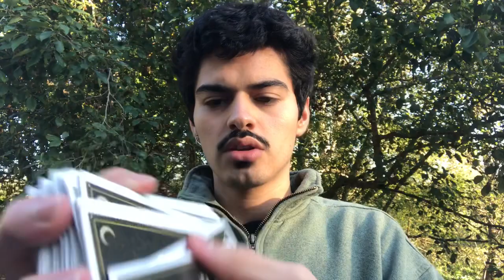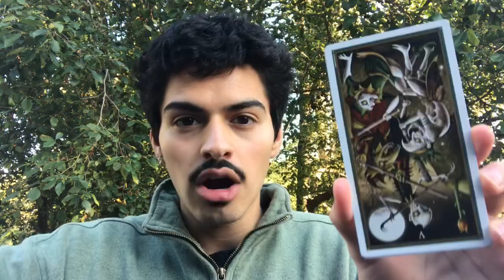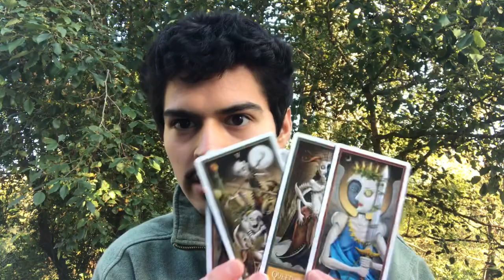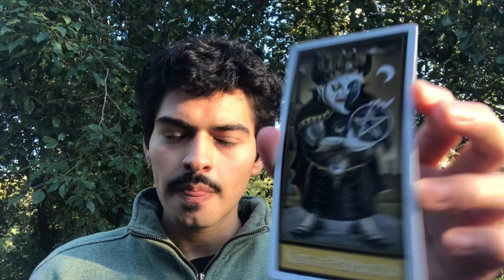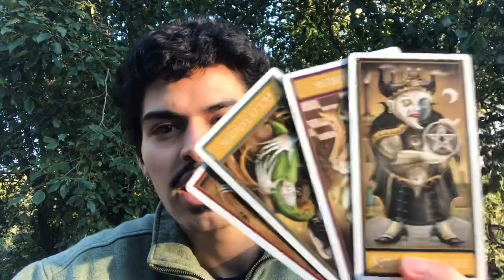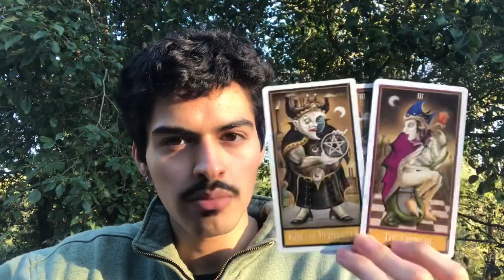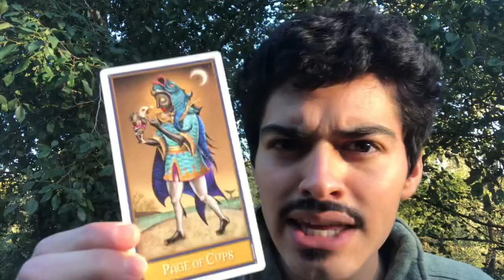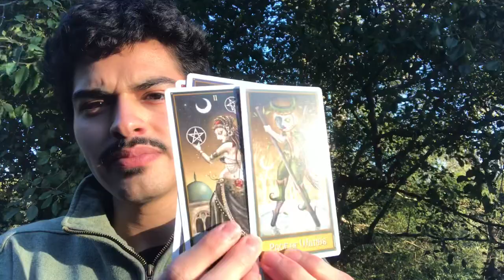What Do They Want To Tell You But CAN’T! Pick a Card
A pick a card reading on what they want to say to you but cannot!

⚡️Time Stamps⚡️

Stone 1: 2:06

Stone 2: 8:53

Stone 3: 15:15